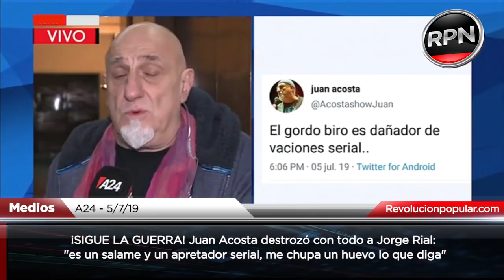¡Sigue la guerra! Juan Acosta le dijo "salame" y "apretador serial" a Jorge Rial